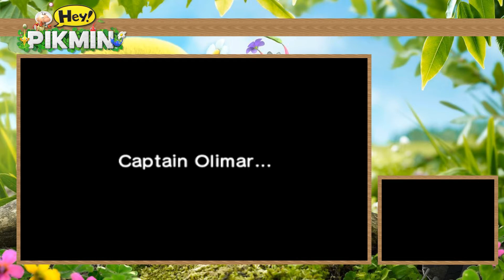[VORBEI] GEWINNE HEY! PIKMIN! ► HEY! PIKMIN DEMO | wuschelcorezockt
► GEWINNSPIEL TEILNAHMEBEDINGUNGEN & REGELN:

Schickt mir unter diesem Video oder auf Twitter @wuschelcore mit dem Hashtag PikminWuschel einen Screenshot/Handyfoto/o.ä. wie ihr die Demoversion von "Hey! Pikmin" spielt.
Es werden per Zufall drei Gewinner ausgelost. Zu gewinnen gibt es 3 x jew. ein "Hey! Pikmin" Spiel zur Veröffentlichung.
Das Gewinnspiel startet mit der Veröffentlichung dieses Videos und endet am Donnerstag, den 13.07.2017 um 23:59:59 Uhr!
Die Gewinner werden dann zeitnah informiert!

Teilnahmebedingungen:

1. Die Teilnahme ist kostenlos.

2. Ich behalte mir das Recht vor, Teilnehmer von dem Gewinnspiel auszuschließen, wenn diese gegen die Regeln verstoßen und/oder andere Teilnehmer oder mich bedrohen, stören oder belästigen.

3. Eine Barauszahlung oder Tausch des Gewinns ist nicht möglich.

4. Du stimmst den offiziellen Nutzungsbedingungen von YouTube zu. YouTube selbst steht in keinerlei Zusammenhang mit diesem Gewinnspiel.

5. Der Rechtsweg ist ausgeschlossen.

6. Mehrfacheinsendungen von Kommentaren steigern nicht eure Gewinnchance, sondern disqualifizieren euch vom Gewinnspiel.

7. Du stimmst zu, dass deine Einsendung eventuell für Videos genutzt wird!

8. Du bist mindestens 18 Jahre alt oder deine Eltern haben dir die Erlaubnis gegeben an diesem Gewinnspiel teilzunehmen. Um dir den Gewinn zukommen lassen zu können benötige ich deine vollständige Adresse. Bitte poste deine Adresse auf keinen Fall öffentlich in die Kommentare, sondern sende sie mir nur nach Aufforderung per Nachricht auf YouTube. Deine Daten werden ausschließlich für die Zustellung des Gewinnes genutzt.

9. Du bist wohnhaft in Deutschland.

- HEY! PIKMIN -
► Entwickler: Arzest
► Publisher: Nintendo
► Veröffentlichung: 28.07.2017